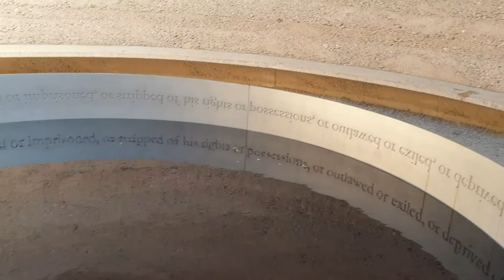Writ in Water - Free Stock Footage Video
Writ in Water, Runnymede, England.